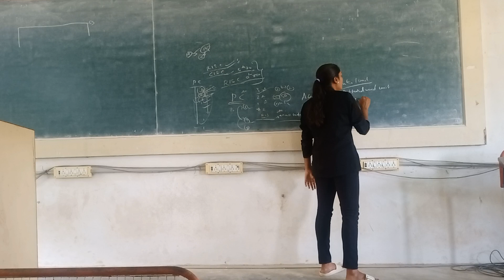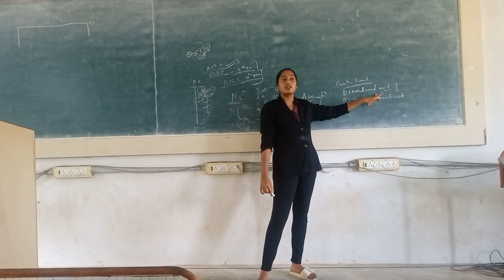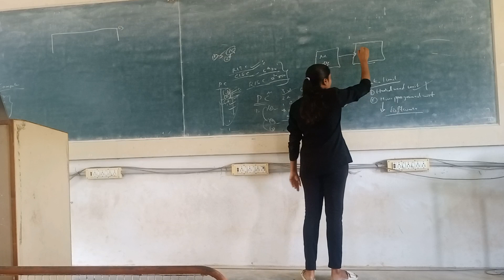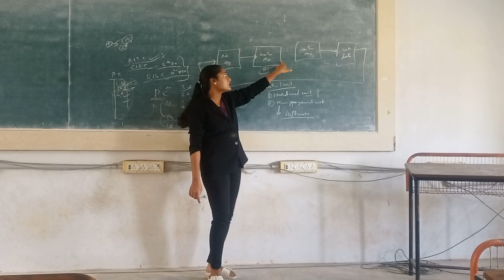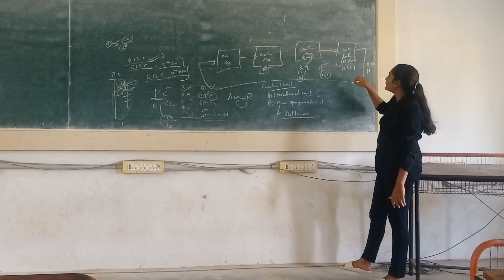CSM -A Computer Organisation